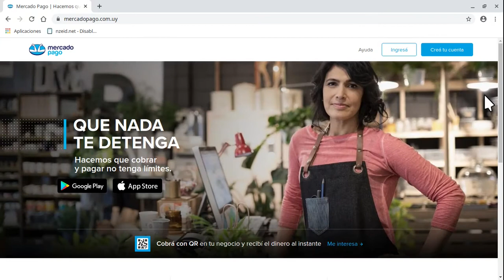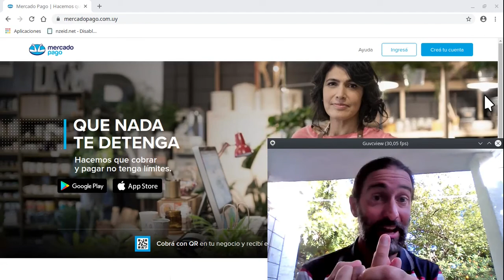Sobre el robo de tarjetas de crédito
¿Qué tan difícil es pagar con la tarjeta de otro?
¿Realmente es seguro pagar de forma "online"?